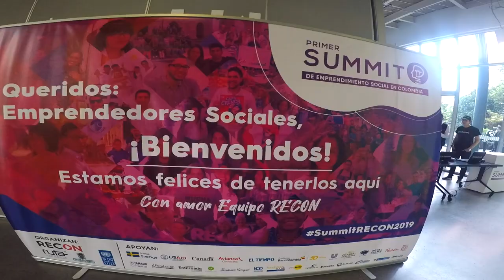Nuestro video 200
Estamos muy contentos y orgullos de este nuevo escalón que superamos. Este es nuestro video 200!! Y lo celebramos en Medellín viviendo la experiencia de cientos de emprendimientos sociales que, cómo héroes anónimos hacen grandes cosas por nuestro país. Gracias al primer Summit de Emprendimiento Sociales Recon 2019

Feliz Lunes Naranja